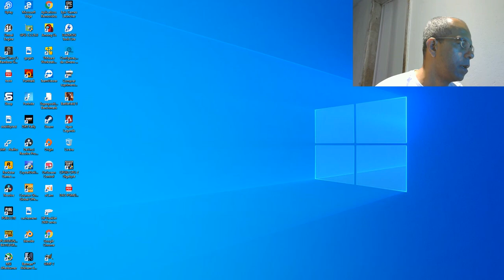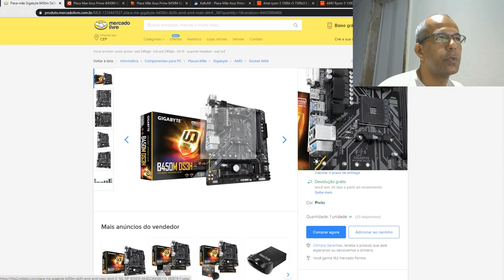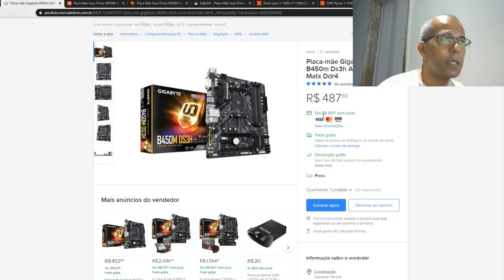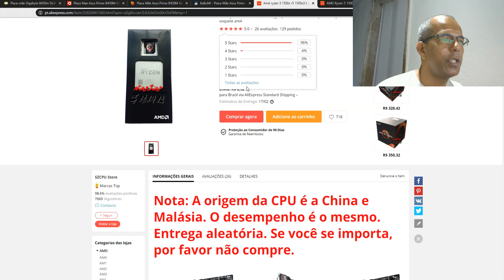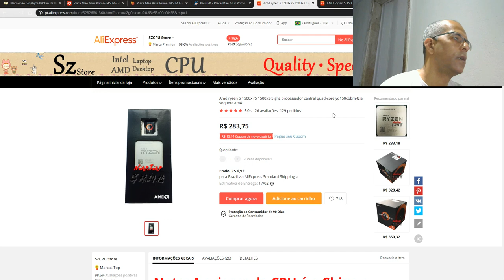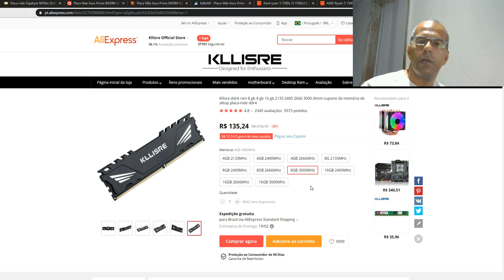TROCAR O SETUP O QUE ACHAM DESSAS ESCOLHAS? [ANALISE]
Nesse vídeo mostro a vocês o setup que escolhi, e aceito sugestões de quem já tem esta configuração.